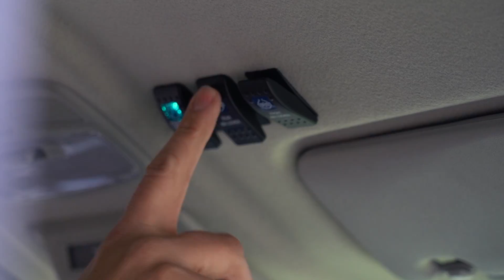Новый Pajero Sport Vs. Suzuki Jimny. Offroad-покатушки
Решили проверить на нашем Suzuki Jimny новые блокировки ARB и лебедку WARN, а заодно и сравнить Джимни с новым Mitsubishi Pajero Sport 2020. Что получилось? Смотрим!